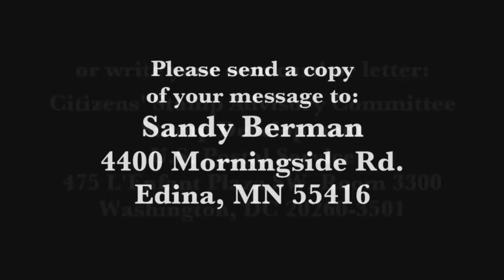It's About Time! E.V. Debs & Mother Jones Stamps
Join the campaign to honor iconic labor leaders Eugene V. Debs and Mother Mary Harris Jones with postage stamps.  Go to this website for information and postcards to send to the U.S. Postal Service.